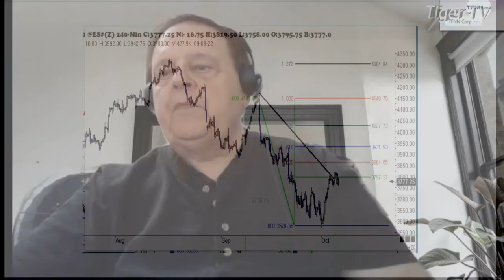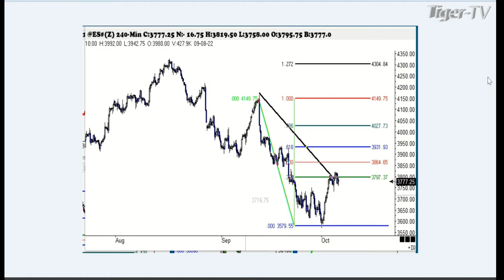October 6th, 1PM ET Market Update on TFNN - 2022